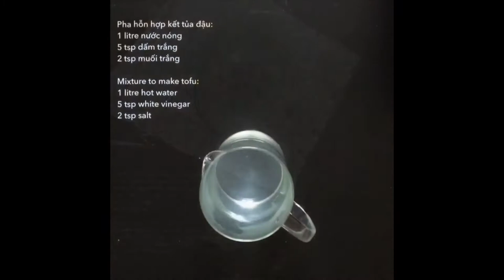Cách làm Sữa Đậu và Đậu Phụ (bằng dấm) | How to make Soy Milk and Tofu (with vinegar)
Như đã hẹn, thứ 5 tuần này mình có một video mới với chủ đề “Cú Làm Thế Nào” - "How to with Cus" đây 😄 Hôm cách sẽ làm cách làm món Đậu phụ bằng dấm và Sữa đậu nành từ hạt Đậu nành nhé!
💙Công thức làm Đậu phụ và Sữa đậu:
🥄 Nguyên liệu:
🥛 Để làm ra 1 lít sữa đậu:
- 1 cup hạt đậu nành
🍶 Để làm ra 2kg đậu phụ:
- 2 cup hạt đậu nành
- 5 tsp dấm trắng
- 2 tsp muối trắng
Tổng cộng mình cần 3 cup đậu nành để làm ra cả đậu phụ và sữa đậu. Nhưng mình đã viết tách ra phần nguyên liệu cho những ai chỉ muốn làm 1 thứ rồi đó 😉 Sữa đậu dừng ở bước 3, đâu phụ thì tiếp tục ở bước 4-7.
🥄 Cách làm:
1. Đậu nành ngâm qua đêm, rửa sạch, xay nhuyễn với nước.
2. Lọc sữa đậu qua màng lọc hoặc vải xô. Bạn chia 1/3 làm sữa đậu, 2/3 làm đậu phụ.
3. Đun sữa đậu trong nồi ở lửa to cho đến khi sôi thì tắt bếp (lưu ý: chỉ cho sữa chỉ đầy 1/2 nồi vì lúc sôi sữa sẽ trào lên gấp đôi đó)
4. Để tiếp tục làm đậu phụ: Pha hỗn hợp kết tủa đậu gồm 1 lít nước ấm + 5 tsp dấm trắng + 2 tsp muối. Hoà đều
5. Sữa đậu đun nhỏ lửa, khi sữa lăn tăn sôi thì đổ hỗn hợp dấm vào. Dùng muôi khuấy nhẹ.
6. Khi đậu đã kết tủa hết thì tắt bếp, nhanh tay múc ra khuôn/rổ đã lót vải xô, chèn một vật nặng lên trên để nước đậu chảy ra hết (lưu ý: vật càng nặng thì đậu càng cứng, nếu muốn ăn đậu mềm thì chèn vật nhẹ)
7. Sau một đêm trong tủ lạnh thì bạn đã có đậu phụ rồi đó!
Chúc các mình thành công nha!😉😉😉

💜Instruction for making Soy Milk and Tofu:
🥄Ingredients:
🥛To make 1-litre soy milk:
- 1 cup soybean
🍶 To make 2 kg tofu:
- 2 cup soybean
- 5 tsp white vinegar - 2 tsp salt
In total you need 3 cup soy bean to make both soy milk and tofu, but I write ingredients for each separately for anyone just wants to make tofu (step 4-7) or soy milk (step 1-3)
🥄 Instruction:
1. Soak soybean overnight, then rinse and blend with water until smooth.
2. Use cheesecloth/strainer to strain the soy milk. Separate 1/3 and 2/3 soy milk.
3. Boil 1/3 soy milk in high heat. After boiling, turn off the heat, now you have soy milk!
4. To continue making tofu: Mix 1-litre hot water with 5tsp white vinegar and 2 tsp salt
5. Boil 2/3 soy milk in low heat, pour vinegar mixture in, stir gently.
6. When tofu is formed, quickly transfer it into the tofu frame with cheesecloth inside. Place a heavy thing on top (notice: the level of firmness/softness depends on how heavy the weight is. If you want firmer tofu, place something heavier)
7. After one night in the fridge, now you have homemade tofu!!! 😉
Try to make it your own and tag me using howtowithcus cuscorner!